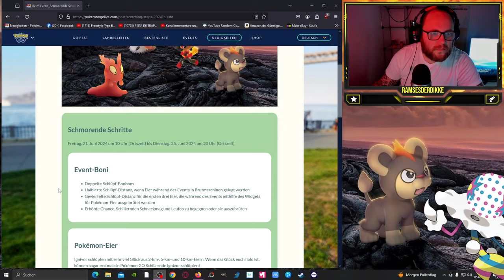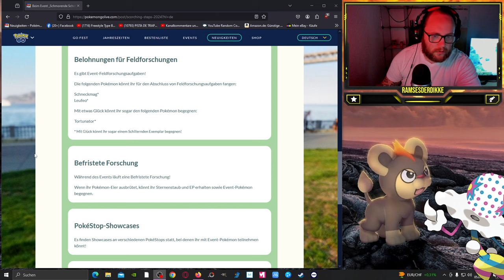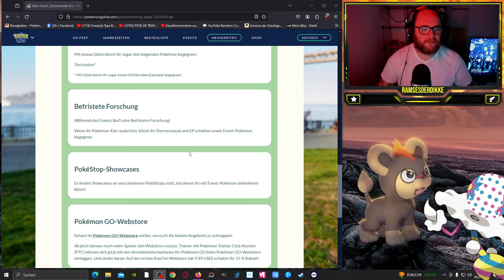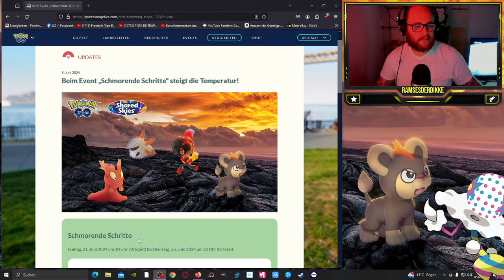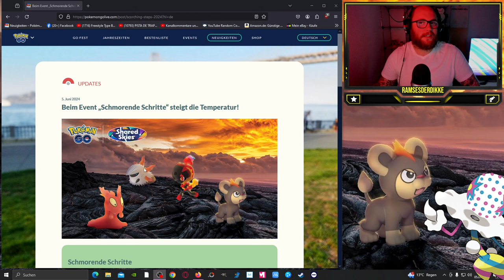SHINY IGNIVOR beim „Schmorende Schritte“ EVENT !!! | Pokémon GO Deutsch # 3011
GUMMA !!!